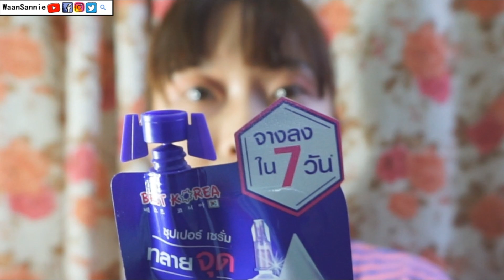ครีมซองออกใหม่ Best Korea ช่วยลดฝ้า จุดด่างดำ ได้จริงไหม ? | WaanSannie ชะนีน้อยชอบรีวิว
หวานไปเจอครีมซองออกใหม่ของ Best Korea ช่วยเรื่องเกี่ยวกับฝ้าแดด ซึ่งคิดว่าน่าจะตอบโจทย์คนที่มีปัญหาเกี่ยวกับฝ้าอยู่ ยังไงไปลองกันนะคะ